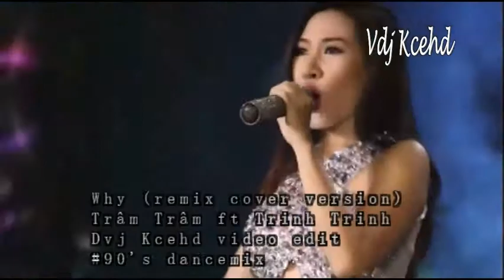Why Dvj Kcehd video edits